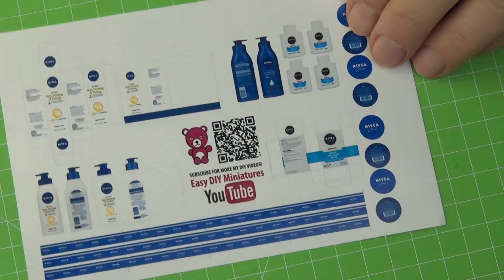DIY How to make mini NIVEA Creme | DollHouse for Barbie dolls. Craft toys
Easy DIY Miniature NIVEA body lotions and Creams for dollhouse accessories with box | No Polymer Clay!